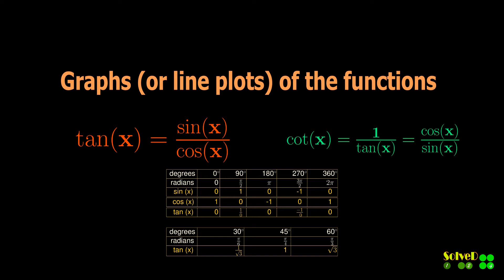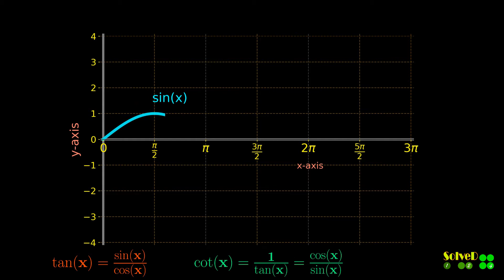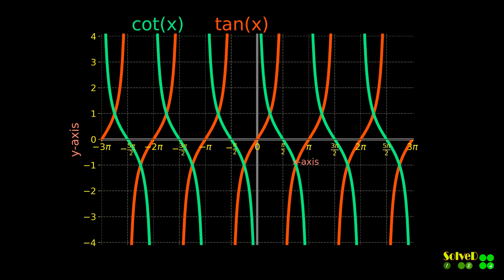A look at the graph of tan(x) and cot(x), no commentary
The graphs of the functions tan(x) and the cot(x), are shown in this video.

Graph of tangent and cotangent functions.

Trignometric functions graph.